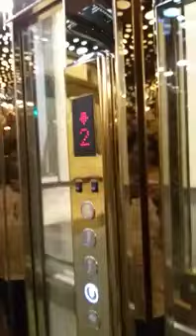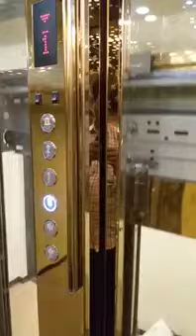consent glass golden cabin Sample